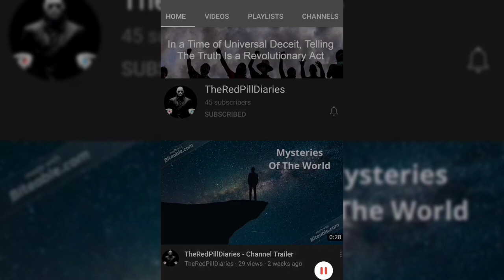Tampa Bay Buccaneers Defeat Green Bay Packers 31-26 to Advance to Superbowl!!!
CjGood313